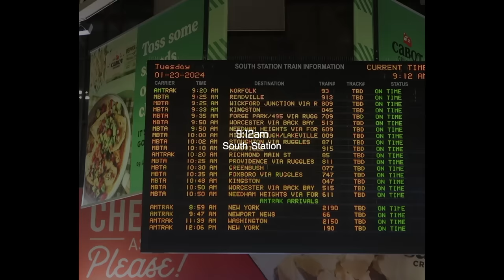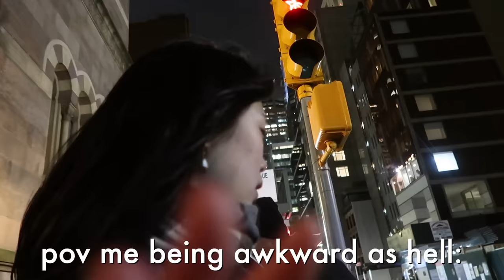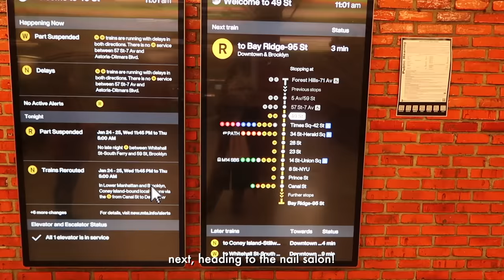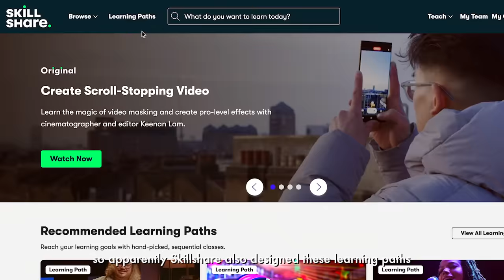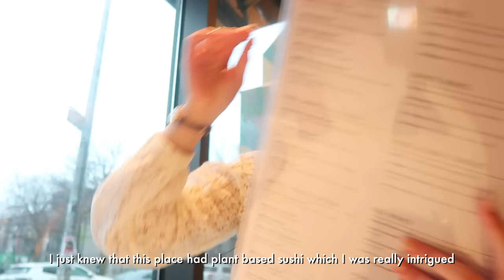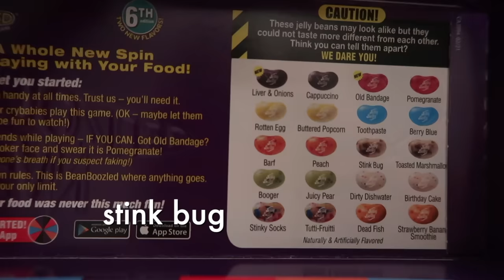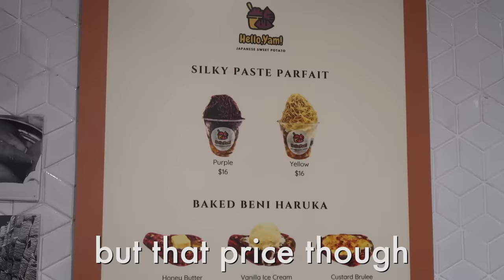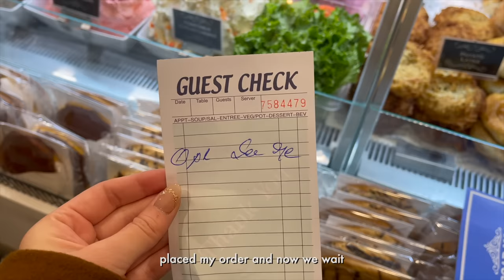2024 glow up in nyc ⊹♡ dying my hair, nail extensions, glow up tips & friend dates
anyways guys how are we all doing? we finally did a 2024 glow up in new york city woohoooo! haven't been in nyc in so long too omg. in this vlog, I dyed my hair, got my nails done and ate soooo much food omg and had such amazing company!! I hope you guys enjoyed this vlog!

let me know what you guys think and I'll see you guys all next week hehe

FAQ’s:
 ✩ camera: canon g7x mark ii
 ✩ editing software: final cut pro
 ✩ thumbnails: procreate, canva and picsart
 ✩ age: 23
 ✩ birthday: nov 5, 2000
 ✩ ethnicity: chinese and taiwanese

subcount: 431k